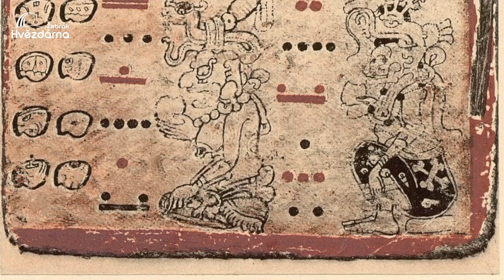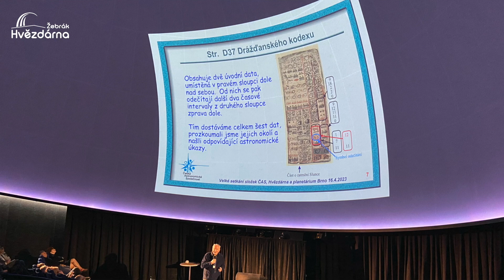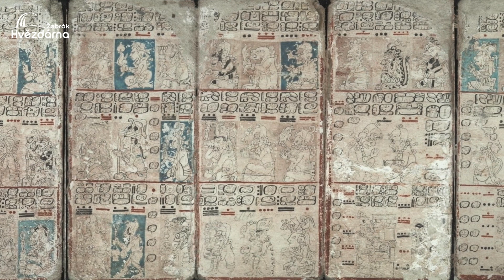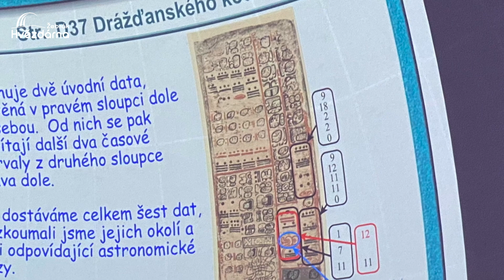V záři hvězd 210 - Odhalená tajemství mayského kalendáře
Hostem seriálu V záři hvězd bude tentokrát astronom Ing. Jan Vondrák, DrSc. dr.h.c. Společně s Bratry Böhmovými z Kolína se hodí na rozluštění záznamů astronomických úkazů v mayském kalendáři.